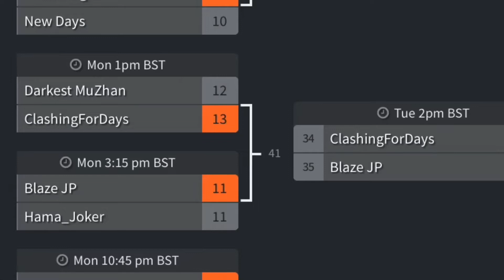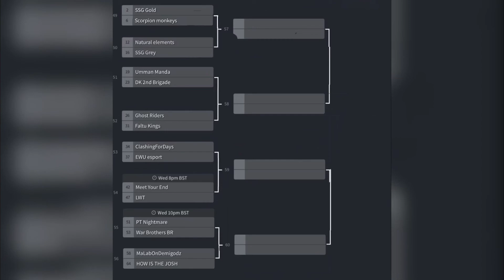Resistance vs Blaze JP in the round of 32 of the CoE Cup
. After beating Darkest Muzhan in the round of 64 of the Clash of Events cup, we had another tough opponent in the round of 32. This time we went against Blaze JP. This is the live war we had against them and you can see if we made it to the last 16 of the tournament. A war with many ups and downs.